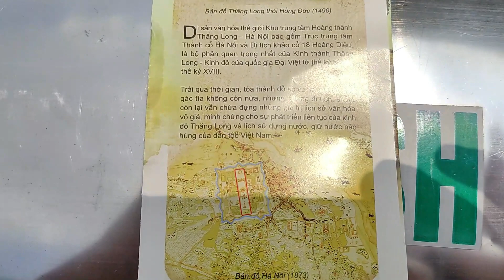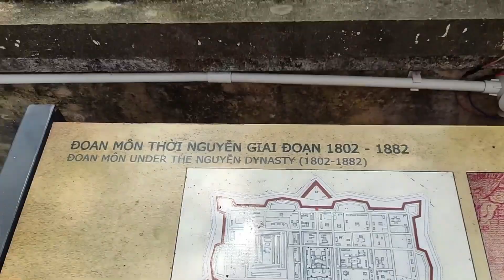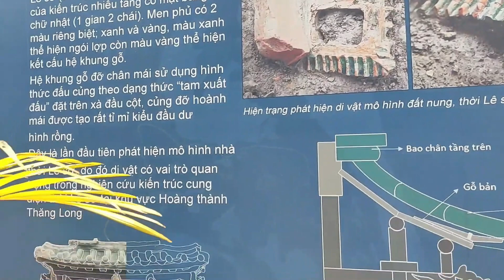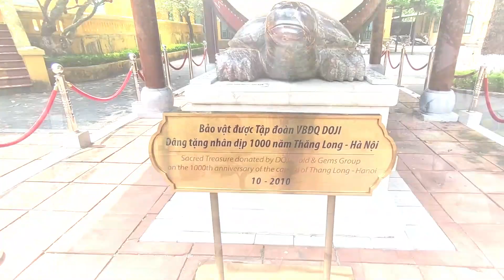Тайны Ленина. Крепость-звезда в Ханое.